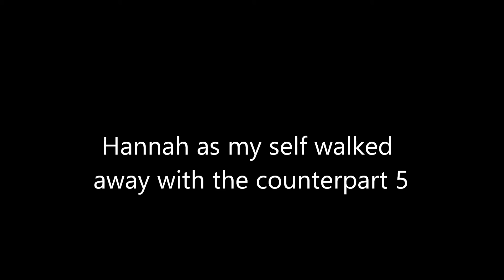Bella Silverstar2's adventures of Danny phantom hannah's disguise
here's a scene when Nemesis sillverstar2 was thinking of a plan to get rid of the ghost boy